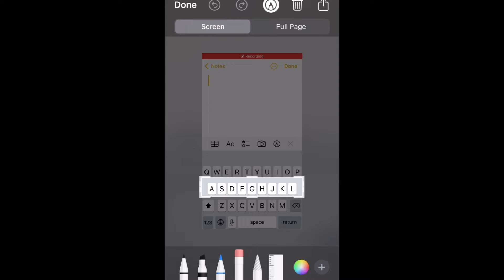Steve and Dustin